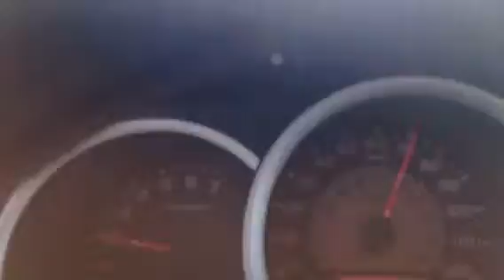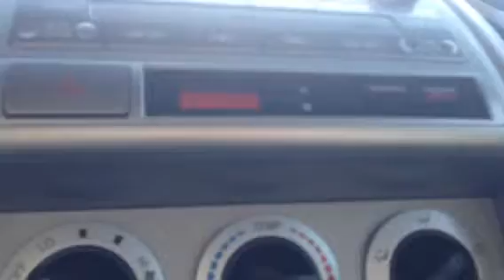Trigueñita de mi vida. Lupe y los milagros de malverde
Mjenterprise1. En vivo. Tuba